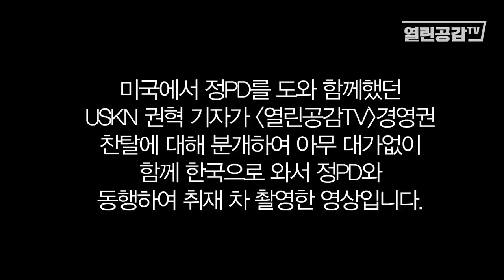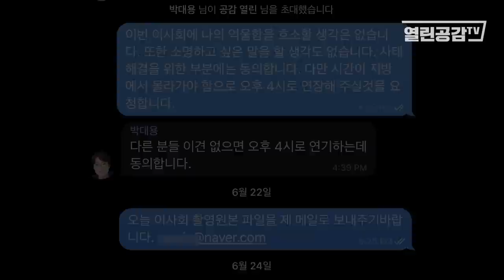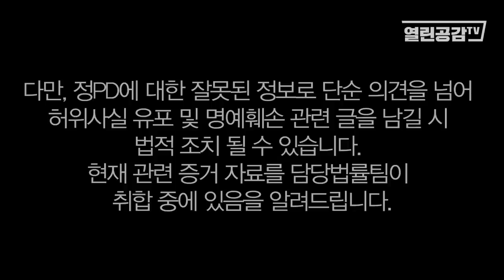열린공감TV 이사회 시작 30분 전에 왔다고 출입 막은 강진구!